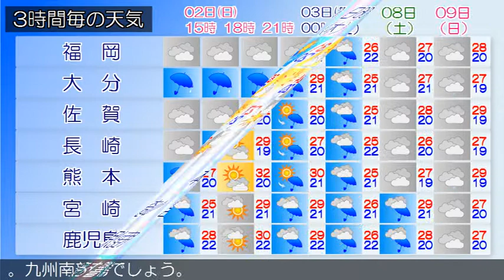2019/06/02 九州地方の天気予報 昼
九州北部地方は、気圧の谷や湿った空気の影響により曇りや雨となっています。２日の九州北部地方は、気圧の谷や湿った空気の影響により雨や曇りとなるでしょう。３日の九州北部地方は、はじめ気圧の谷や湿った空気の影響により雨となりますが、高気圧に覆われて次第に晴れとなるでしょう。奄美地方では、３日にかけて落雷や突風、急な強い雨に注意してください。九州南部・奄美地方では、概ね雨となっています。九州南部は、２日から３日にかけて気圧の谷や湿った空気の影響を受けるでしょう。